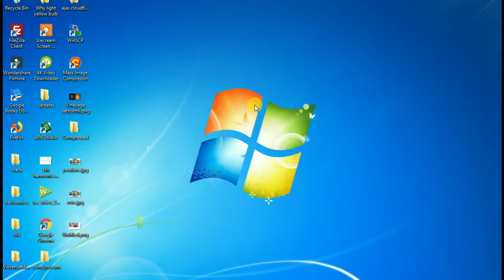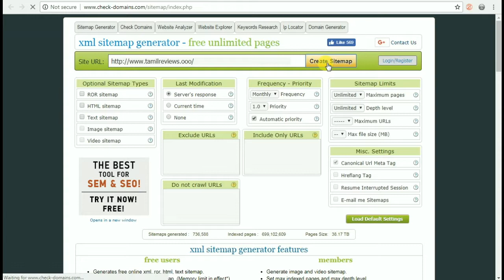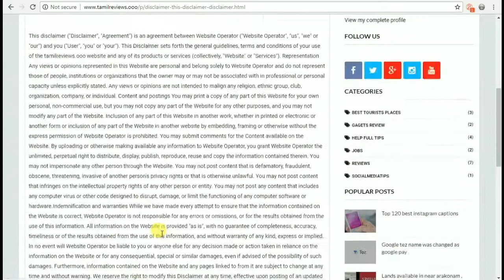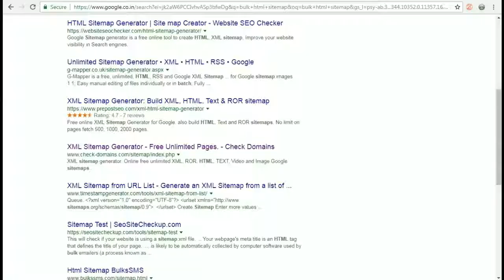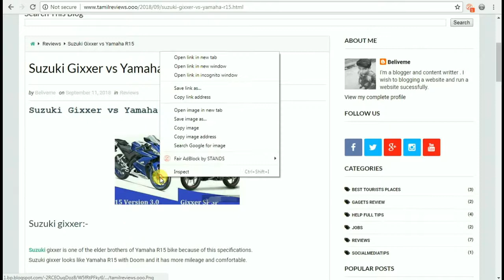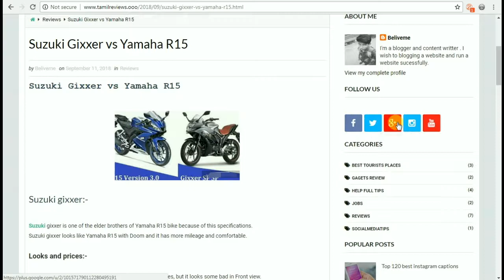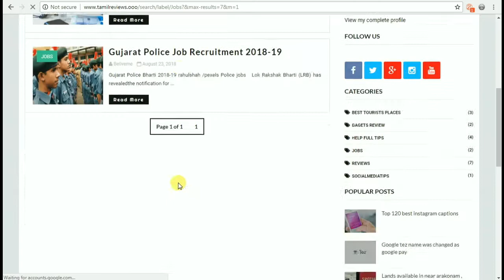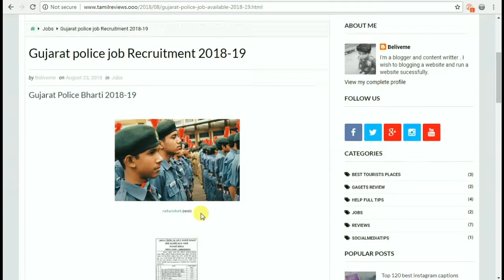Adsense apply செய்வதருக்கு முன் செய்ய வேண்டியவை website review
1. Simple 'Amma' computer or Mobile is enough; which needs to be along with the operating system of windows7 or windows 10. If you are using mobile, we suggest you to use Desktop view.

2. Tamil is enough.

3. No Investment

4. You should have a bank account. (See our recommended bank for your adsense). SInce we have told, how bankers are cheating you and taking your money without informing you.

bloggerintamil, tamilblogger, domainintamil, adsenseintamil, adsenseapprovalintamil Do not violate adsense policy, Do not be with broken links..Create high quality orginal content..